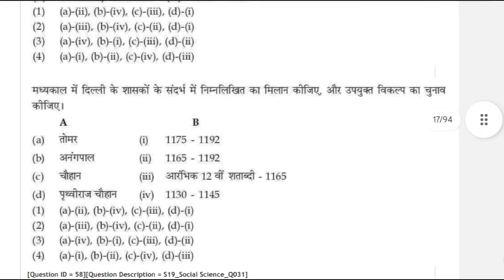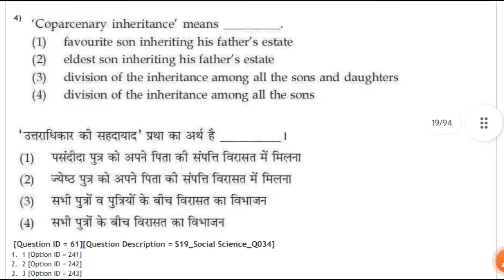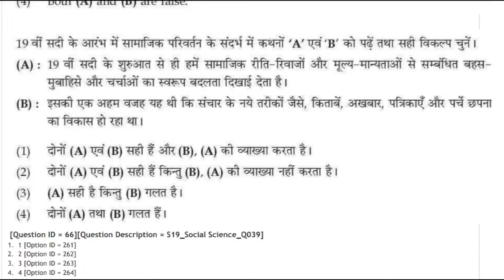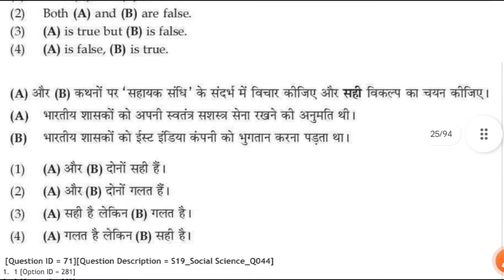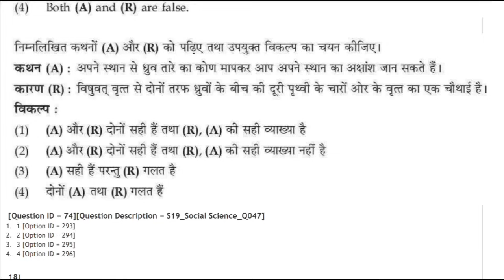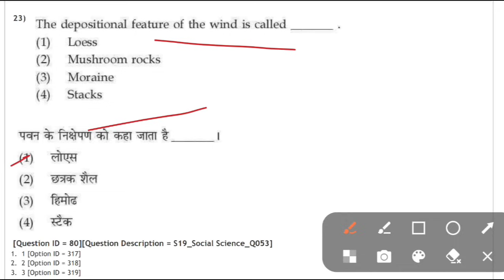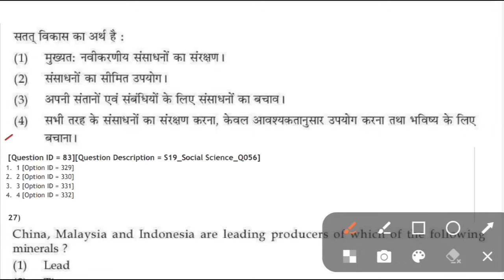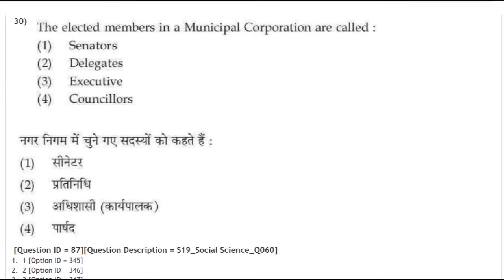CTET SST NCERT 6-8 DAY 5 | CTET SST Previous Question Paper |CTET SST Paper 2 | CTET Paper 2 SST PYQ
CTET SST Marathon Class 2023 | CTET SST Previous Question Paper | CTET SST Previous Year Paper 2 |
ctet sst pyq 11 jan 2022
sst ctet marathon
ctet sst
ctet sst previous question paper
est ctet
ctet sst
ctet sst Pedagogy
ctet
ctet sst
sst ctet
ctet